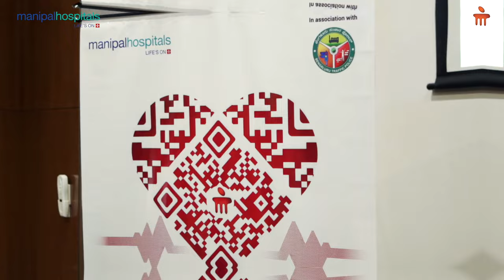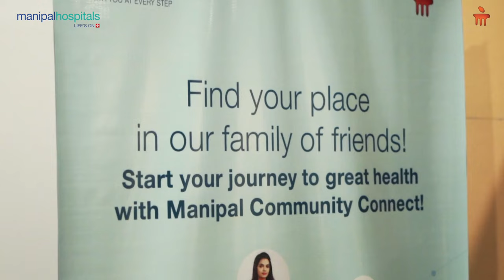Know Your Doctors | Department of Internal Medicine | Manipal Hospital Whitefield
Manipal Hospital Whitefield hosted a 'Know Your Doctors' event with the Department of Internal Medicine. As part of the event, Dr. Upasana Gautam and Dr. Veerender Sutar, Consultants - Internal Medicine, engaged in an open dialogue with local community members. Watch this video to know more about the event.